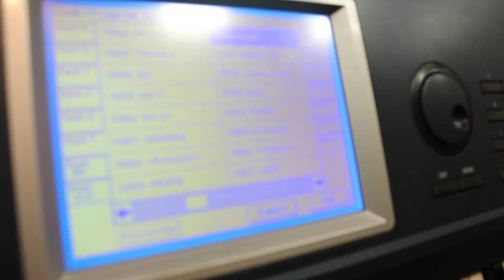hadel toma with harp band & DJ.S1 samir , windsor ON. may 3-2014